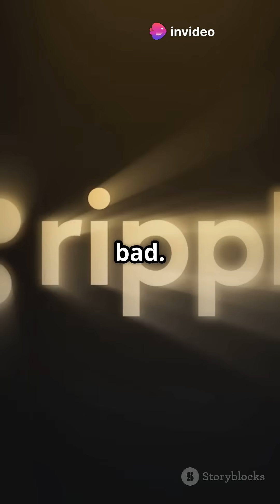Years After Predator Removal Birds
One of the most heartwarming conservation success stories in recent years is the recovery of native bird populations after the removal of invasive predators. From remote islands to nature reserves, birds are finally getting a second chance—and the results are inspiring! 💚